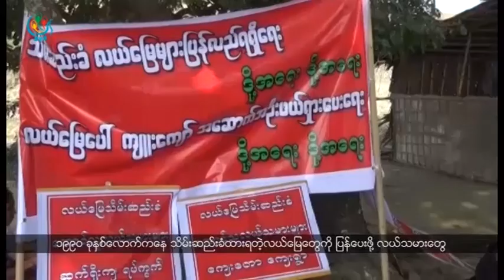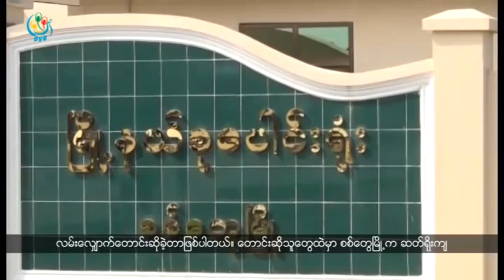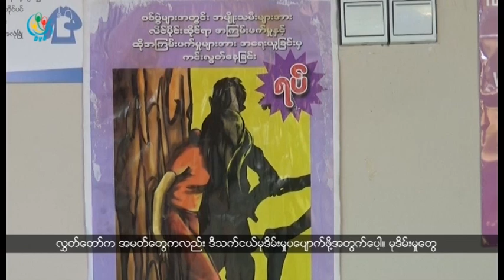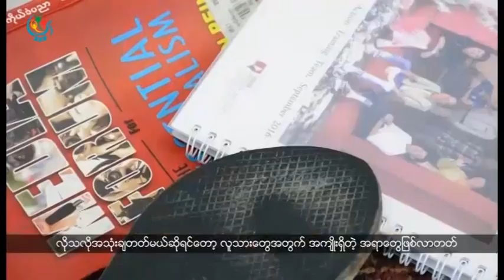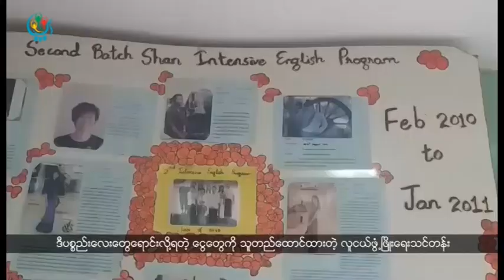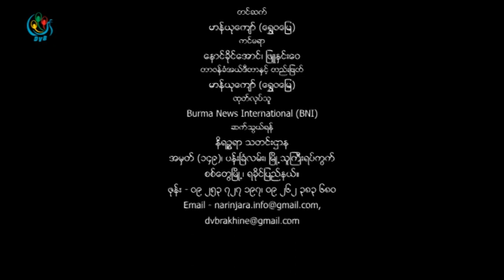DVB TV - တုိင္းရင္းသားဘာသာ သတင္းအစီအစဥ္(ရခုိင္)